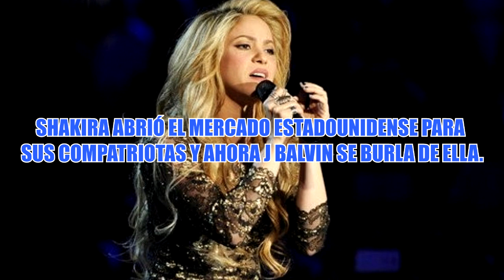SHAKIRA abrió el mercado estadounidense para sus compatriotas y ahora J BALVIN se burla de ella